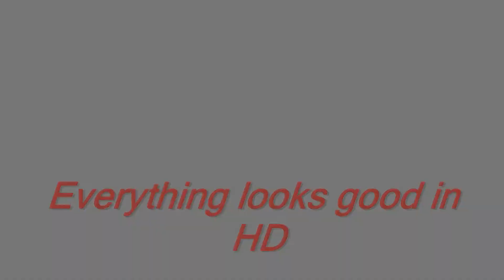Bear drops a duece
I got a new camera. It makes EVERYTHING look great, including my Mom's Dog doing his best trick.